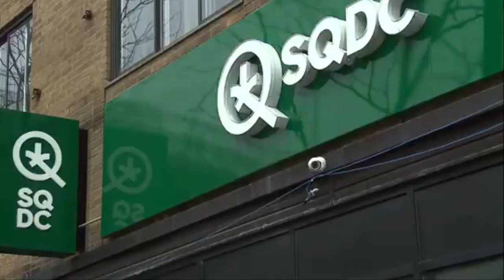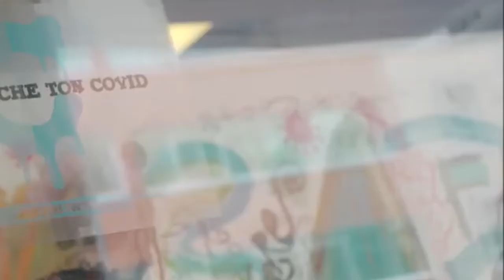Des légumes et des hommes (bêtisier)